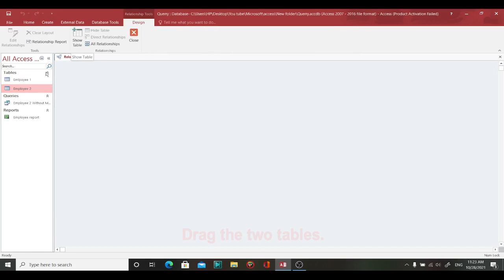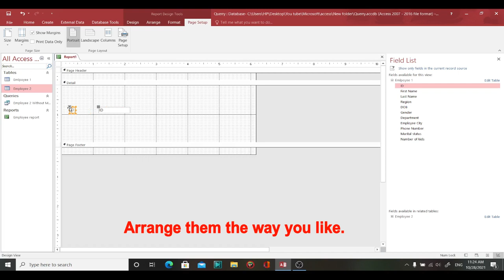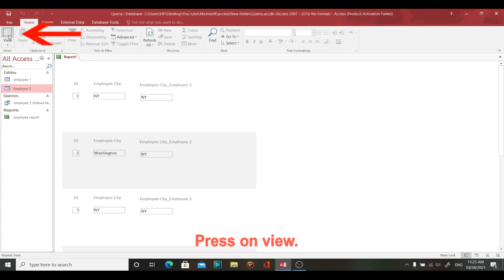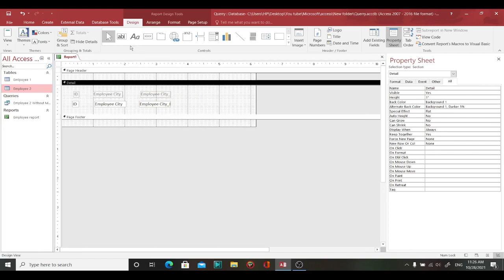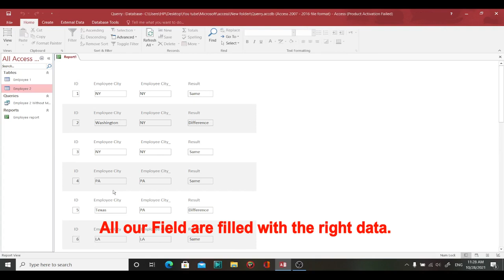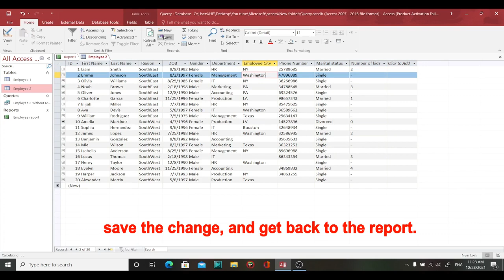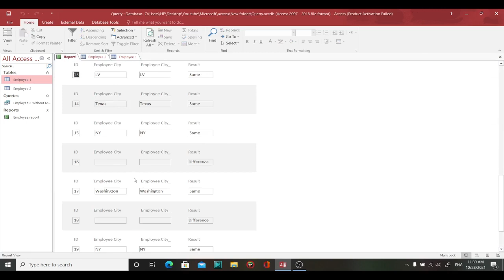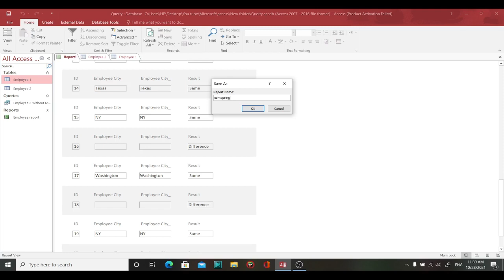Microsoft Access: How to Compare two Fields in two different tables.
In this video I will show you how you can compare two Fields, in two Different tables that contain the exact same data, and getting the result "same" if  the data is matching and different if the data is different.
Step 1: Creating a relation between the two tables.
Step 2: Creating a report that contain all the fields we want.
Step 3: Creating a control (text box) to put the result (same, difference) inside it.
Step 4: Writing an IF Formula to get the result.
step 5: check our report and correct the wrong data in the main table.
How to compare two table in MS Access?